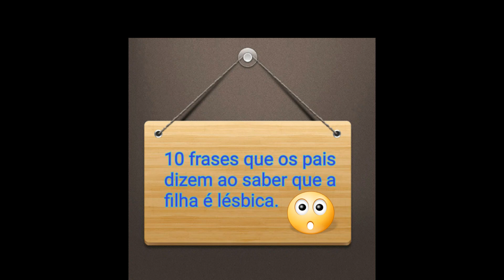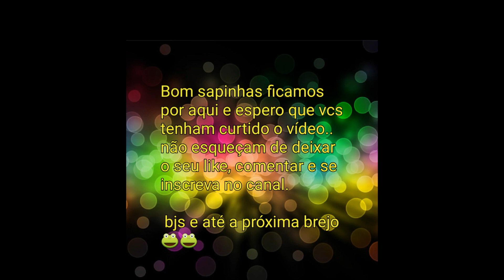10 FRASES QUE OS PAIS SEMPRE FALAM AO SABER QUE A FILHA É LÉSBICA.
Com toda a certeza do mundo 🌏, vc já deve ter ouvido👂 algumas dessas palavras ditas pelo seus pais👦👧.

Então conte para nós o que vc ja ouviu dos seus pais e vc que não se assumiu para o seus pais, conte nos o que vc tem mais medo deles.

Espero que vcs curtam bastante o vídeo e até a próxima sapinhas😚 🐸🐸